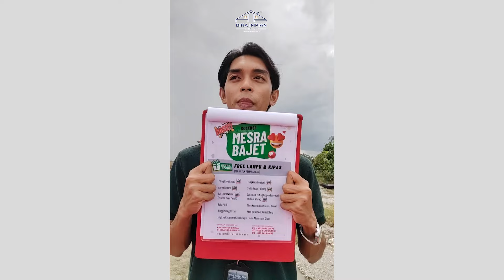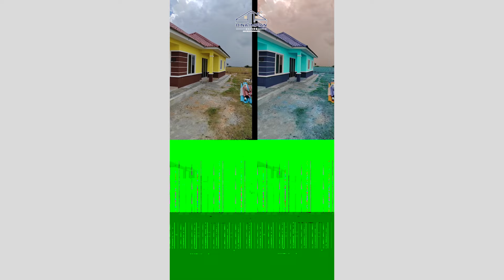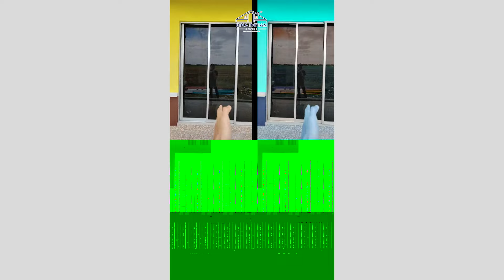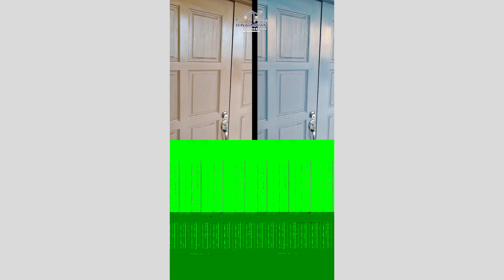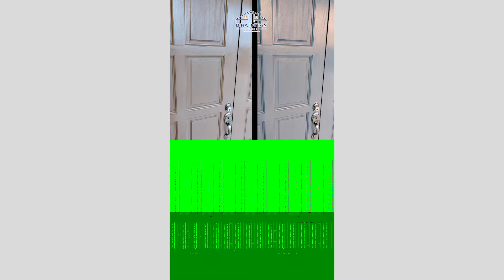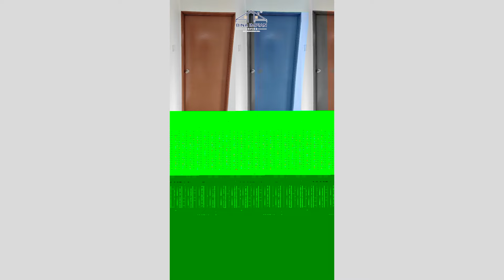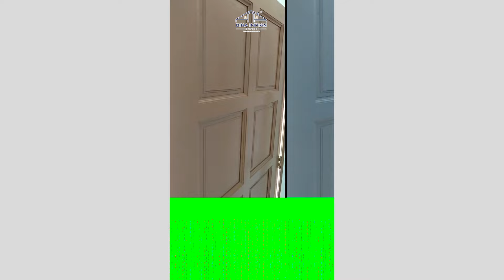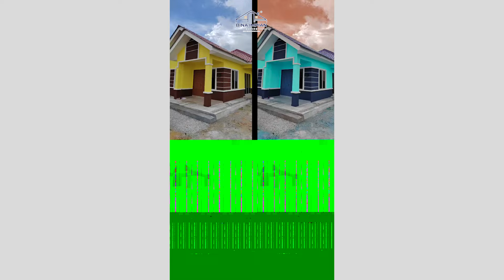Review Rumah Sekinchan 6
(kos binaan mungkin berbeza mengikut harga semasa dan berbeza mengikut spec, design serta lokasi)

Kami cover Area Selangor, Negeri Sembilan , Melaka, Perak & Johor (Segamat, Muar & Batu Pahat)

𝗕𝗜𝗡𝗔 𝗜𝗠𝗣𝗜𝗔𝗡 𝗘𝗠𝗣𝗜𝗥𝗘
𝗕𝗨𝗞𝗔𝗡 𝗦𝗘𝗞𝗔𝗗𝗔𝗥 𝗕𝗜𝗡𝗔 𝗥𝗨𝗠𝗔𝗛
𝗞𝗔𝗠𝗜 𝗠𝗘𝗠𝗕𝗜𝗡𝗔 𝗜𝗠𝗣𝗜𝗔𝗡 𝗔𝗡𝗗𝗔.